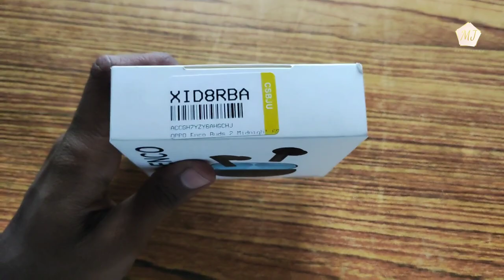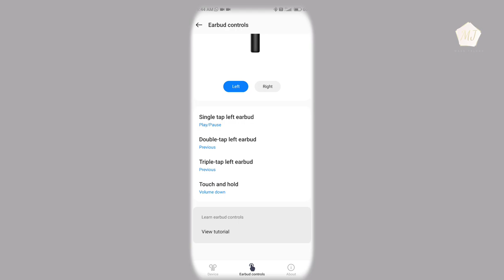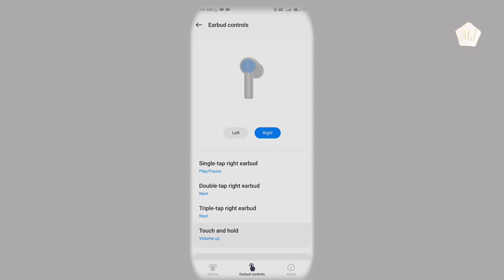oppo enco buds 2 unboxing and review తెలుగు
Oppo in kob unboxing and full review and sound quality testing in Telugusome news was very viral in social media & children abusing & extra smart smugglers
Indian online viral news//c h i l d r e n   a b u s e & excellent smugglers 🔴

mohan_.m_j